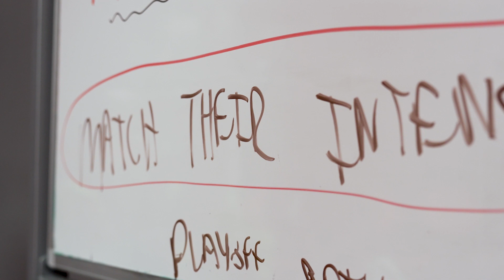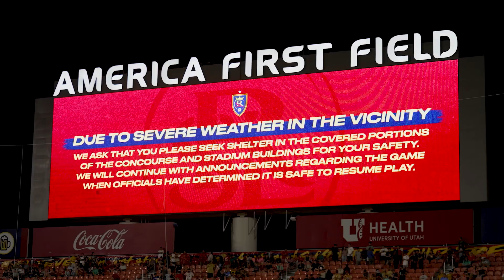Siempre Juntos | HOUvRSL Recap